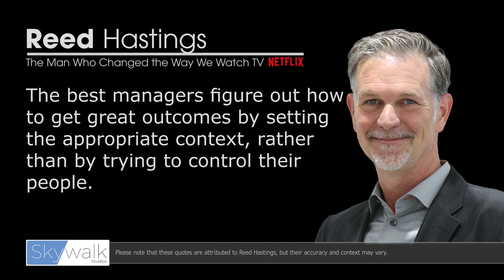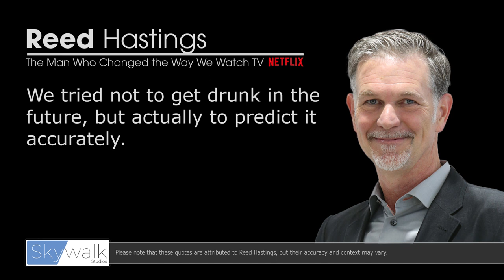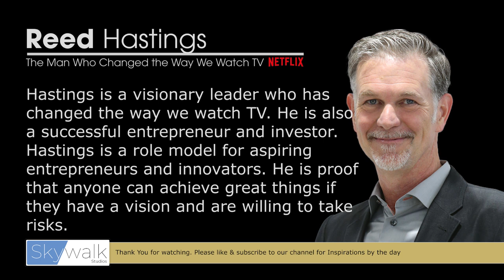Reed Hastings: The Man Who Changed the Way We Watch TV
Reed Hastings is the co-founder and CEO of Netflix, one of the most successful companies in the world. He is also a successful entrepreneur and investor. Hastings has had a profound impact on the way we watch TV. He is the visionary who saw the potential of streaming video and created Netflix to make it a reality.
Hastings was born in Boston, Massachusetts in 1960. He attended Stanford University, where he studied mathematics and computer science. After graduating from Stanford, Hastings worked as a management consultant for Bain & Company. In 1991, he co-founded Pure Software, a software company that developed tools for debugging software. Pure Software was acquired by Rational Software in 1997 for $700 million.
After the acquisition of Pure Software, Hastings took some time off to travel the world. During his travels, he realized that the traditional way of renting movies was broken. He was frustrated with the fact that he had to go to the video store, hope that the movie he wanted was in stock, and then pay a late fee if he didn't return it on time.
Hastings came up with the idea for Netflix in 1997. He envisioned a company that would allow customers to rent movies online and watch them on their TVs. Netflix would mail DVDs to customers, and they could keep the DVDs for as long as they wanted. There would be no late fees.
Netflix launched in 1998. The company quickly became popular, and it soon surpassed Blockbuster as the leading DVD rental company in the United States. In 2007, Netflix launched its streaming video service, which allowed customers to watch movies and TV shows online. Streaming video quickly became the most popular way to watch Netflix content, and the company's growth accelerated.
Today, Netflix is one of the most successful companies in the world. Netflix has won numerous awards, including 16 Emmy Awards and 2 Golden Globe Awards.
Hastings is a visionary leader who has changed the way we watch TV. He is also a successful entrepreneur and investor. Hastings is a role model for aspiring entrepreneurs and innovators. He is proof that anyone can achieve great things if they have a vision and are willing to take risks.
Here are some of the key factors that have contributed to Netflix's success:
• Hastings's vision for the future of TV. Hastings saw the potential of streaming video long before others did. He believed that streaming video would revolutionize the way we watch TV.
• Netflix's innovative business model. Netflix's business model is simple but effective. Customers pay a monthly subscription fee to access Netflix's streaming library. There are no late fees, and customers can watch as many movies and TV shows as they want.
• Netflix's focus on customer experience. Netflix is obsessed with customer satisfaction. The company constantly strives to improve its user interface, customer service, and streaming quality.
• Netflix's commitment to innovation. Netflix is constantly innovating. The company is always looking for new ways to improve its service and provide customers with the best possible experience.
Reed Hastings is a true visionary. He has changed the way we watch TV, and he is still driving innovation at Netflix. Hastings is an inspiration to entrepreneurs and innovators around the world. He is proof that anyone can achieve great things if they have a vision and are willing to take risks.
These episodes are designed to elevate your mood and assist you in managing stress. Let the insights from these brilliant minds guide you towards your aspirations, realization of your ambitions and transform your life.